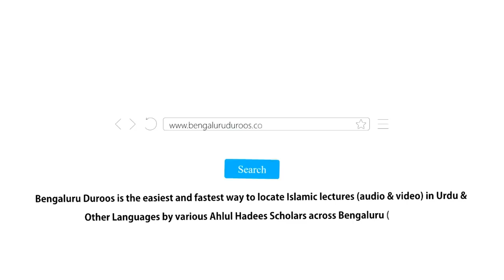Jumu'ah Khutbah | Sukoon-e Zindagi Barbaad Karne Waale Asbaab by Shaykh Abdul Azeem Madani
Jumuah Khutbah dated 15th Jan 2021 by Shaykh Abdul Azeem Umari Madani @ Markazi Masjid e Ahle Hadees Badi Charminaar, Shivaji Nagar, Bengaluru, India

Topic: Sukoon-e Zindagi Barbaad Karne Waale Asbaab

٠٠٠٠٠٠٠٠٠٠٠٠٠٠٠٠٠٠٠٠٠٠٠٠٠٠٠٠٠٠٠٠٠٠٠٠٠٠٠٠